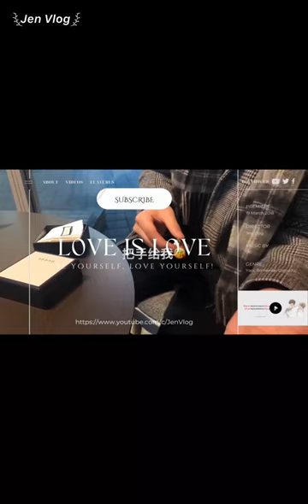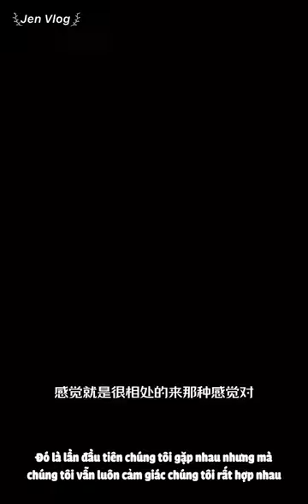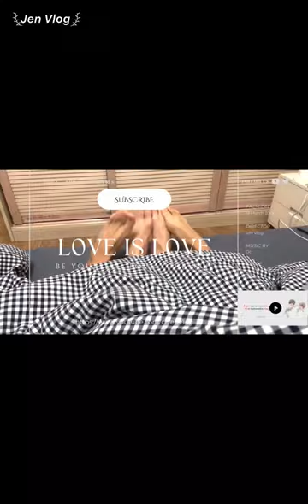[Engsub/BL] The story of the "scary" paintings drawn by their fans | Chen Lv & Liu Cong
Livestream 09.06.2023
Chen Lv/ Trần Luật: @Clv陈律
Date of birth/ Sinh ngày: 29/09/2001 - Libra/ Thiên Bình
Height/ Chiều cao: 1m85
Hometown/ Quê quán: Guangzhou, Guangdong Province/ Quảng Châu, Quảng Đông
Thumbnail - Weibo: @咿呀Vivi; @Ni在干嘛_

Jen Vlog